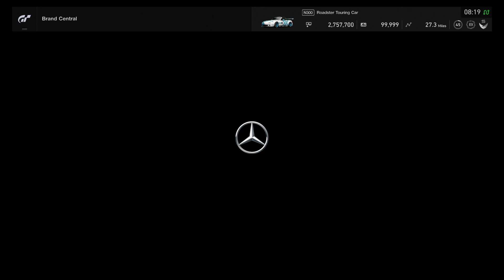Gran Turismo Sport | New Car + Track DLC | Spa Francorchamps + Mercedes 300 SEL | All Times of Day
Today we have a first look at the 1.47 update bring spa and the Mercedes 300 SEL. In this video you will see all the time of day options available on launch!

My Setup:
Base Playstation 4 with Samsung 850 Evo SSD
Headset:
Wheel:
Logitech G29 Standard with shifter.
GT Omega Pro Racing Simulator Cockpit

My Car:
2005 Mitsubishi Evo IX FQ320
Carbon Badges
LED Light Conversion
Smaller Battery

1996 BMW 316i
Ebay Coilovers
Welded Diff

Shoes:
Adidas XLT Kart Boots in gold and black.

Gloves:
Adidas XLT Kart Gloves in gold and black.